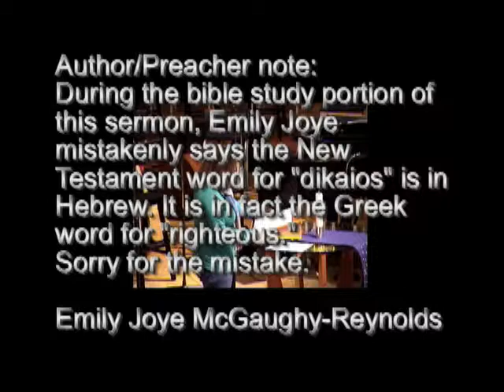A Love Like Shining That's More Than A Quacking Duck 12-22-2013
A Love Like Shining That's More Than A Quacking Duck - Rev Emily Joye McGuaghy-Reynolds 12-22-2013